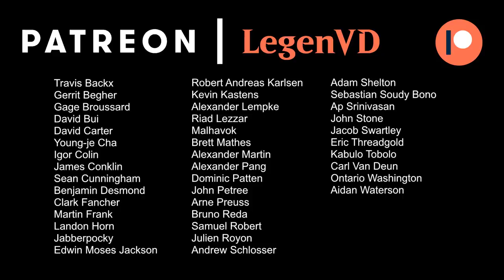MTG Arena - Theros Beyond Death Ranked Draft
Theros Beyond Death Ranked Draft on Magic: The Gathering Arena.

Match 1: 25:28
Match 2: 43:55
Match 3: 50:39
Match 4: 53:57
Match 5: 01:02:03
Match 6: 01:10:23
Match 7: 01:15:25
Match 8: 01:25:32 ★
Match 9: 01:37:55